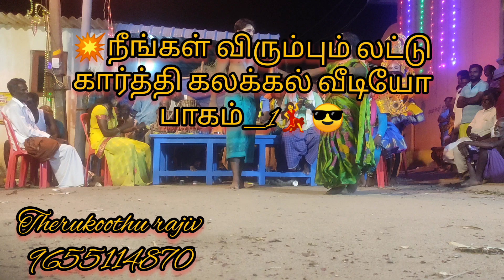🔴😳15_வயதில் கலக்கி வரும் சிவகார்த்திகேயன் 💕💕💕9655114870 .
therukoothu rajiv youTube channel..